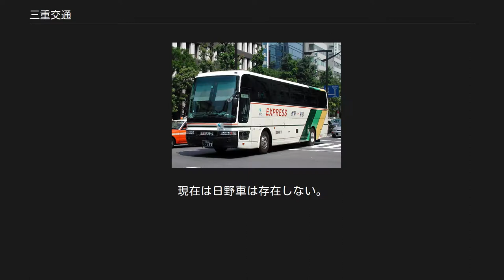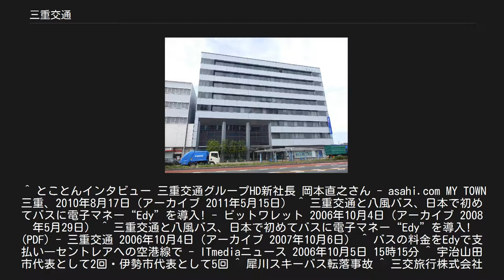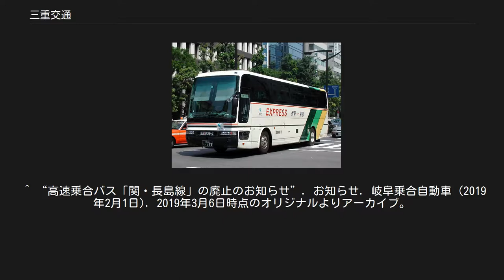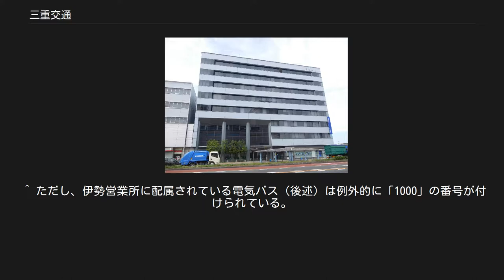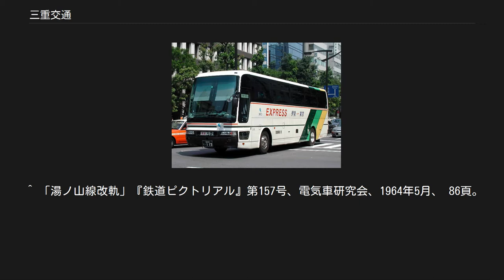三重交通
三重交通株式会社（みえこうつう、通称：三交（さんこう）バス、英称：Mie Kotsu Co., Ltd.（SANCO））は、三重県の全域と愛知県、和歌山県、奈良県、京都府の一部で乗合バス事業と貸切バス事業を運営する企業である。
 近鉄グループに属し、三重交通グループホールディングスの完全子会社である。
1944年に神都交通を母体に、三重県下の交通事業者が統合されて発足した。
かつては鉄道路線も有していたが1961年に神都線を全廃し、1964年に鉄道部門を三重電気鉄道として分社、同社は松阪線を廃止後1965年に近畿日本鉄道へ合併された（かつて保有していた鉄道路線の節を参照）。
 戦後の一時期は名鉄グループ、近鉄グループの双方に属していたが、近鉄が株式買い増しにより傘下に収めた。
 一般路線バスでは、自社専用のICカード「emica」が利用可能である。
なお、同じ近鉄グループ（近鉄バスホールディングス傘下）の奈良交通が導入した「CI-CA」や、近鉄の鉄道路線に導入された「PiTaPa」「ICOCA」のようなIC乗車カードの導入については、三重交通グループホールディングス傘下の名阪近鉄バスを含め、公式な発表はされていなかったが、2015年11月25日、自社専用IC乗車カード「emica（エミカ）」を、2016年4月1日より導入することを発表した。
ただし名阪近鉄バスへの導入は未定である。
また同社の方針としては、「（2013年3月23日に開始した）manacaやTOICAとPiTaPaの相互利用が可能になったら検討する」としており、その「emica」導入と同時に、IC乗車カード全国相互利用サービスも開始している。
2013年度にはスルッとKANSAI協議会に加盟した。
 一時期は空港リムジンバスに電子マネー「Edy」（現：楽天Edy）を導入したことがあり、バス運賃のEdy決済では日本初の事例となった。
 旅行部門については子会社の三交旅行が「三交パルック」のブランド名で展開していたが、2012年に三重交通が吸収し自社での運営となった。
三交パルックのキャラクターは『ほのぼの君』（佃公彦作）が使われている。
 昭和20年代から昭和30年代にかけての戦後期に社会人野球チームを保有していた。
都市対抗野球大会にも7回出場した。
 鳥羽 - 池袋・大宮線（伊勢 - 池袋線時代：2001年撮影） 2019年9月20日、第2ターミナル開業に伴い停留所を新設。
空港内は第2ターミナル→第1ターミナルの順で発着する 下記営業所の各ページを参照 「下記営業所の各ページ」を参照 土休日のマイカー利用抑制を目的とし、「環境定期券」という名で定期乗車券所持者は土休日と年末年始は定期乗車券の区間外（グループ会社も含む）が、所定運賃の半額で乗車可能としている（現金に限る）。
 また、名古屋市交通局から市バス浄心営業所・楠分所・港明営業所の運行を受託している。
 国内3メーカー保有しているがグループに三重いすゞ自動車があることから、バスはいすゞ自動車（現・ジェイバス）製が最も多い。
なお、かつては日産ディーゼル車も僅かながら存在した。
 路線車[編集] いすゞ車が最も多く、車体は川崎重工（→アイ・ケイ・コーチ→いすゞバス製造を経て、現在のジェイバス）製と富士重工（当時）製が導入されている。
続いて日野自動車製、三菱ふそう（旧・三菱自動車）製となり、日産ディーゼル（当時、現「UDトラックス」）製路線車は存在しない。
 桑名営業所と四日市営業所には、高出力仕様の長尺車が多数在籍しており、2011年前後には伊賀営業所など他の営業所にも導入されている。
また、シートベルトの保安基準改正により、ローバックシート装備車にはシートベルトを取り付けられなくなったため、2012年後半以降、非短尺車としてはエルガの標準出力ノンステップ標準尺車を導入している。
 車椅子リフトを中扉に搭載したキュービックLVのワンロマ仕様車（5852号車）とキュービックLT（3804号車）が1台ずつ在籍しており、2013年8月現在、前者は主に訓練車として使用されており、後者は志摩営業所管内の各線にて運用されている。
 客席にシートベルトを装備していないか座席レイアウトが都市型とな...